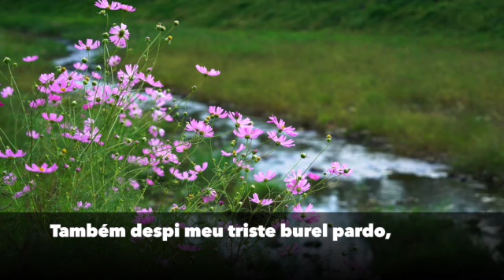Primavera - Poema de Florbela Espanca com narração de Poesia Amor Eterno Ivi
Florbela Espanca, batizada como Flor Bela de Alma da Conceição Espanca, foi uma poetisa portuguesa.
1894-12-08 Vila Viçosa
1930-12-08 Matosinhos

Link da Biblioteca de Aúdio:
Youtube.com/audiolibrary
Artista: Patrick Patrikios

Livro: Reliquiae, 1934 - Florbela Espanca